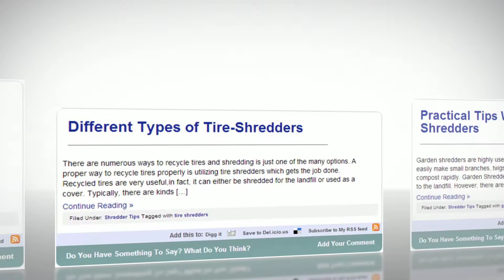Shredder Tips by Gadget Peak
Reviewed: ★★★★★

Things to Look for When Buying a Wood Shredder